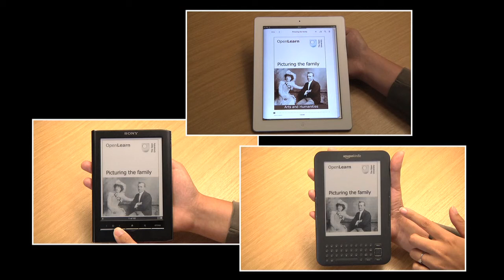eBook Readers Comparison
A comparison of one of the OU's eBooks "Picturing the family" on three different eBook readers: the Apple iPad, the Amazon Kindle and the Sony Touch.

This eBook comes from OpenLearn and the Arts and Humanities course A173.